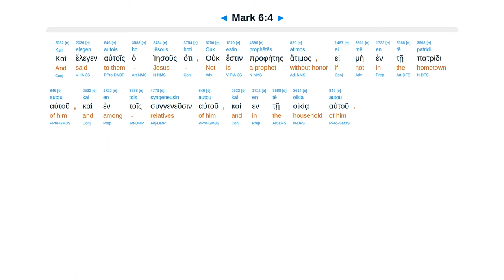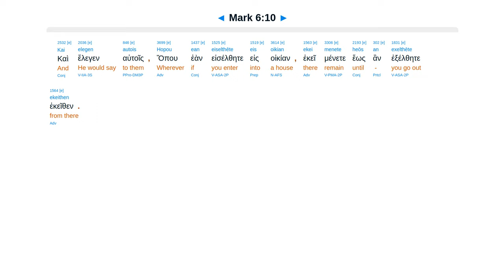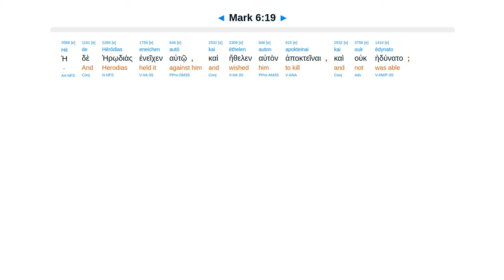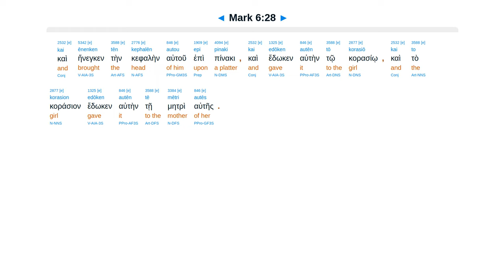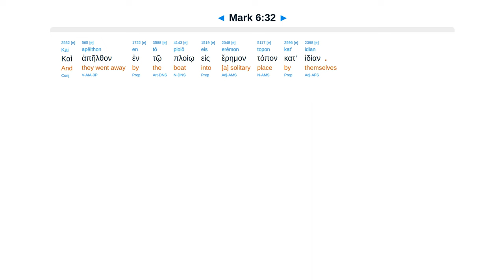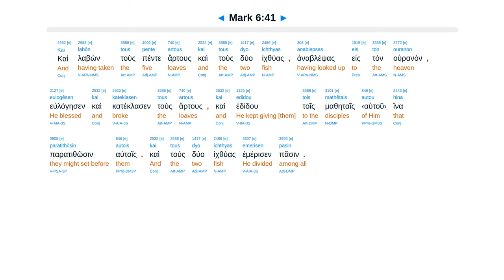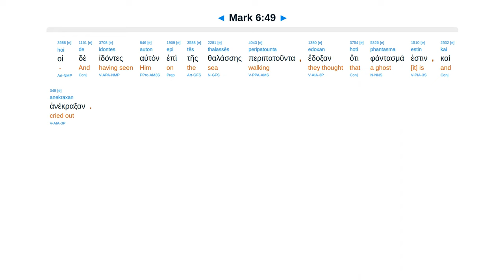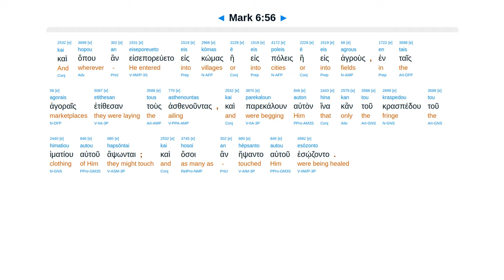Mark 6 - Interlinear Greek New Testament Bible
Without honor at home. Sent 2&2. Repent. John raised that Herod killed. Feed 5000. Walk on water.